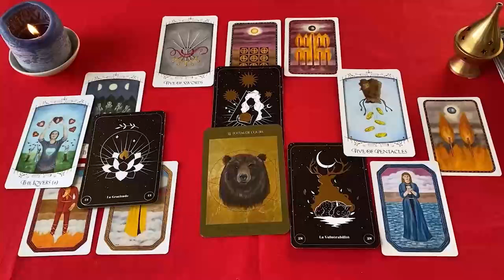TAURO PREPARATE❗️😍 ESTA PERSONA TE PIENSA SIN PARAR🔮 HOROSCOPO TAURO AMOR AGOSTO 2024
TAURO amor
TAURO AGOSTO 2024 Lectura del Tarot del Amor
TAURO 2024
TAURO hoy
TAURO AGOSTO
TAURO AGOSTO 2024

TAURO 2024
TAURO hoy
TAURO AGOSTO
TAURO AGOSTO 2024